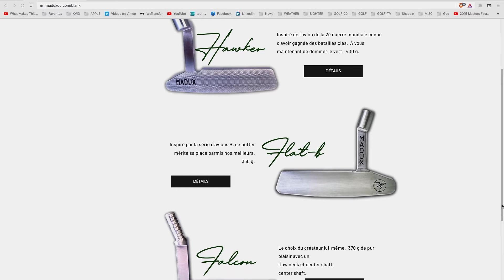MADUX PUTTER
CRÉE PAR UN GOLFEUR,
POUR LES GOLFEURS.